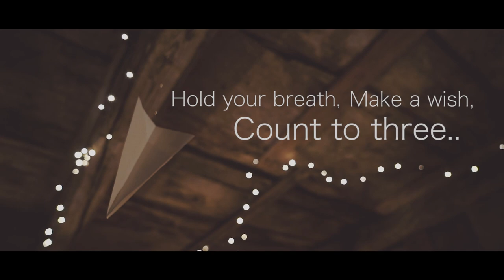Rebel Bit LIVE - Pure Imagination (a cappella cover)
✨Wᴇ ᴀʀᴇ ᴛʜᴇ ᴍᴜsɪᴄ ᴍᴀᴋᴇʀs ᴀɴᴅ ᴡᴇ ᴀʀᴇ ᴛʜᴇ ᴅʀᴇᴀᴍs ᴏғ ᴛʜᴇ ᴅʀᴇᴀᴍs✨𝑮𝒆𝒏𝒆 𝑾𝒊𝒍𝒅𝒆𝒓

Dedicated to you who have opened the doors of our Pᴜʀᴇ Iᴍᴀɢɪɴᴀᴛɪᴏɴ 🌟

- - - Rebel Bit performed Pure Imagination from the movie "Willy Wonka & the Chocolate Factory" - - -

Arrangement: Lorenzo Subrizi (inspired by Jamie Cullum's version)
Audio production: Andrea Trona and Erik Bosio
Video: Giacomo Siciliani

Rebel Bit:
Guido Giordana, Paolo Tarolli, Lorenzo Subrizi and Giulia Cavallera.